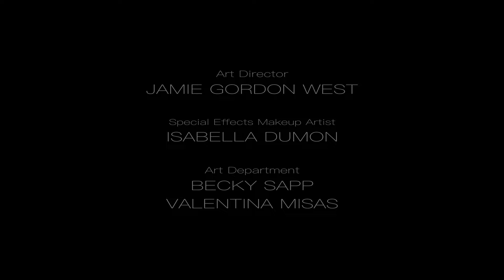BLACK SOUL: Johnnie Walker Spec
Art Center College of Design Project for Advance Cinematography Class

Director: Trixie Ayson
Executive Producer: Trixie Ayson + Jamie Gordon West + Affonso Beato  + Megagem Productions
Producer: David Bouza
Director of Photography: Matthew Hunter + Trixie Ayson
Art Director: Jamie Gordon West
SFX/HMU: Isabella Dumon
VFX: Maui Postma + Ethan Xie
Composer: Nicholas Jones
AD: Kendrick Jordan
2nd AD: Kate Baggott
Gaffer: Bamba Kimball
Key Grip: Christina Velazquez
Elex/Grip: Chris Peay + Daniel Capelo + Mackenzie Whitman + Kendrick Jordan
Dolly Grip: Erica Neros
1st AC: Minggu Yin
2nd AC: Alex Hu
Art Dept: Becky Sapp + Valentina Misas
Editing: Trixie Ayson + Matthew Hunter
Consultant: Andrew Harlow + Henry Yin
Featuring: Libby Rose
Soldiers: Andres Solis + Timothy Chen + Ivan Rios + Matthew Colston + Daniel Capelo + Philip Moon